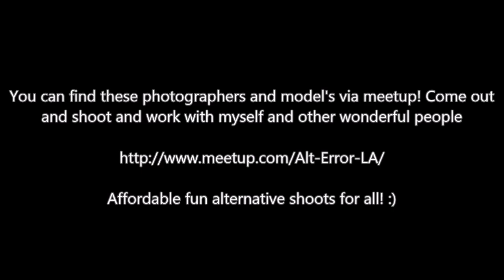50 ft woman shoot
talking about a group shoot!

Links at end of clip!